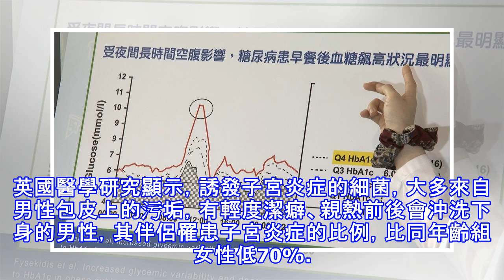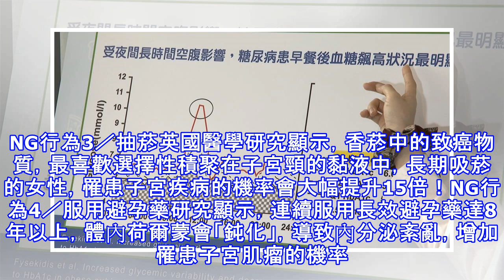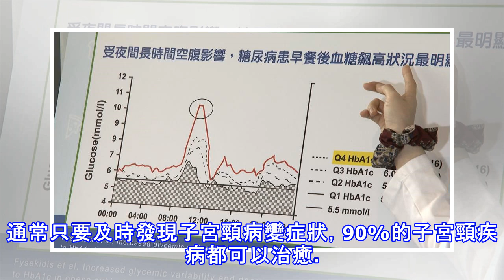快戒掉！這5個NG行為會傷害子宮